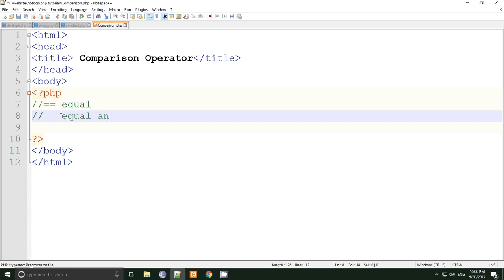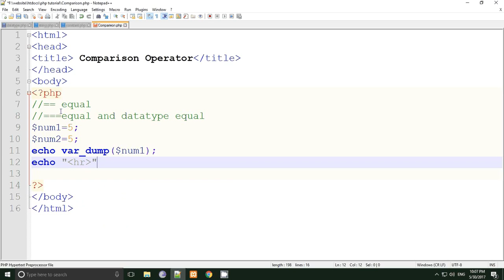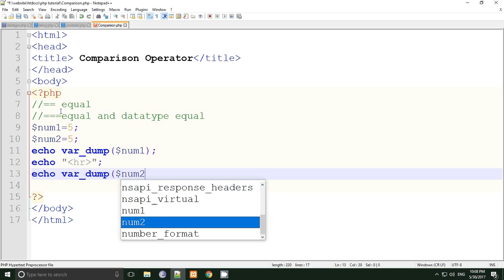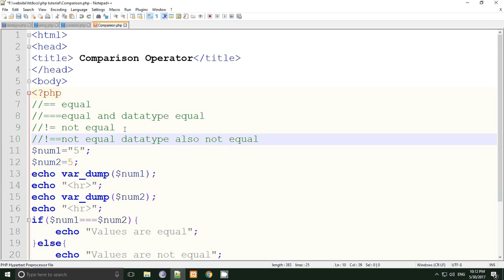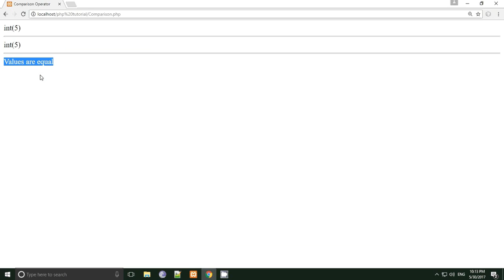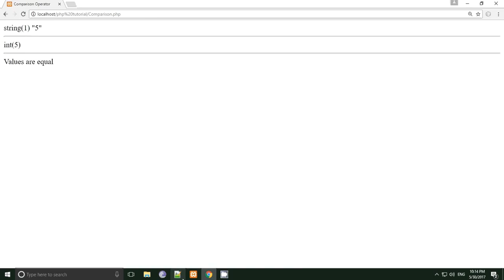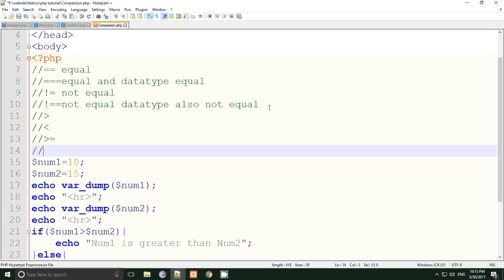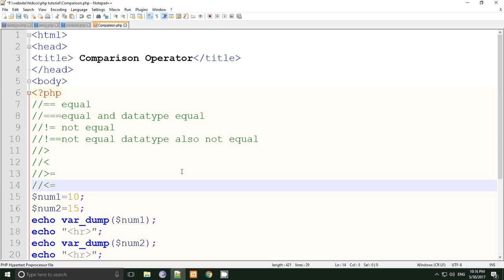php tutorial in hindi part 10 Comparsion Operator in PHP